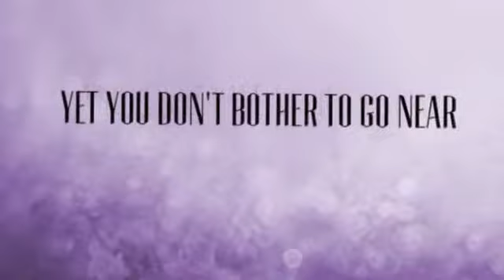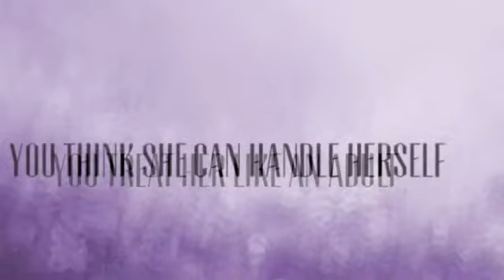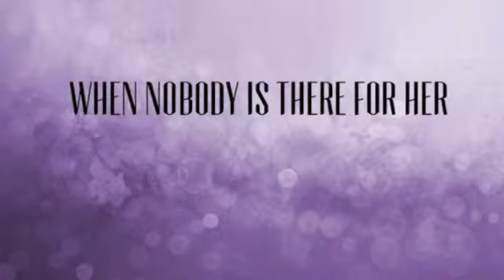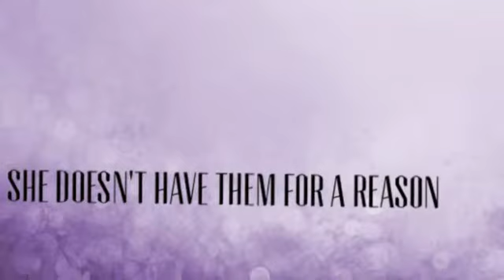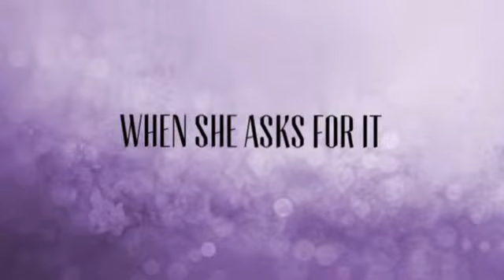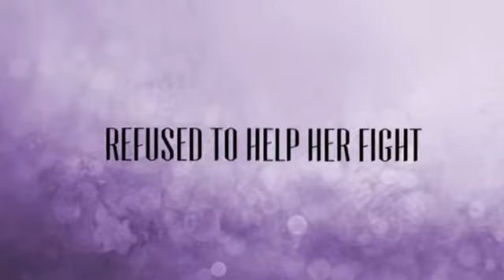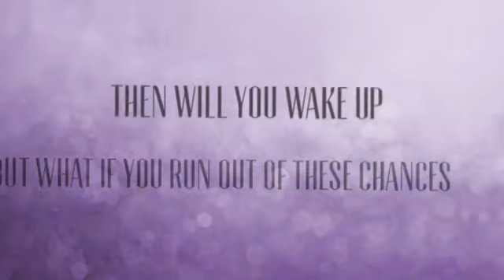Your Child by Andrea B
This is a poem written by me. This is up on Wattpad on my account girlygamer55. It's in a book called Broken. The music is The Only Reason which is owned by 5SOSVEVO and Small Bump which is owned by EdSheeranVEVO. Hope you enjoy!